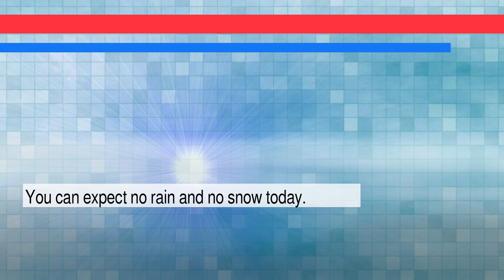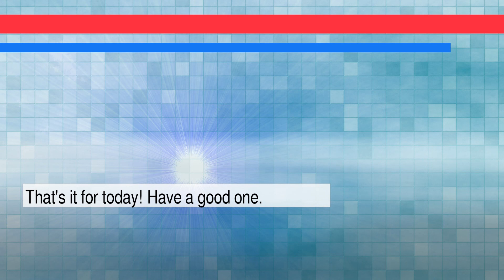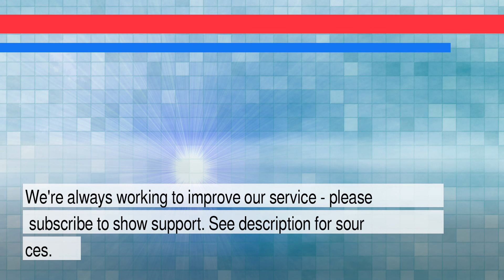News and Weather Forecast for Tuesday February 01, 2022 in Queens, NY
The daily news+weather for New York.Weather Forecast for Queens on Monday January 2022. This is an autogenerated weather and news report.

Story #1 titled: Super Bowl 2022: Five early bold predictions, including Aaron Donald tying an NFL record - CBS Sports
From
At CBS Sports

Story #2 titled: Federal Reserve's Barkin says businesses would welcome higher interest rates - CNBC
From Jeff Cox
At CNBC

Story #3 titled: ‘High impact’ winter storm could bring heavy snow, ice to Upstate NY - syracuse.com

Story #4 titled: Former Miss USA Cheslie Kryst Dies at 30 - The New York Times
From Derrick Bryson Taylor
At New York Times

Story #5 titled: Astrophysicists Found 1,000 Magnetic Milky Way ‘Strands’ - Gizmodo
From Isaac Schultz
At Gizmodo.com